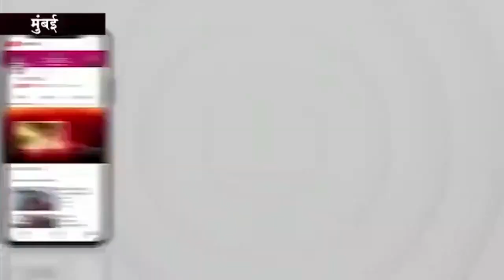ठाणे समतोल सेवा फाउंडेशन की अनोखी पहल दिव्यांग अन्नदान महा दान का शुभारभ